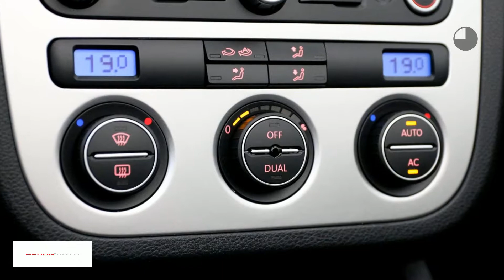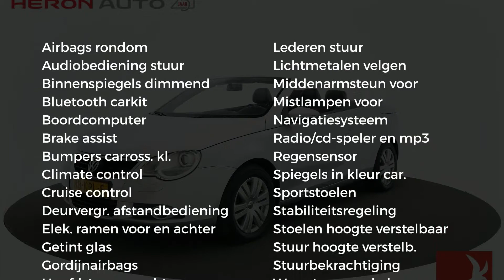Volkswagen Eos 1.4 TSI 160pk Highline Executive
Gem. verbruik: 6,0 l/100km
Verbruik stad: 8,0 l/100km
Verbruik snelweg: 5,0 l/100km
Emissie: 159,0 g/km
Energielabel: C

Merk: Volkswagen
Model: Eos
Type: 1.4 TSI 160pk Highline Executive
Bouwjaar: 2010
Vermogen: 160 kW
Cilinderinhoud: 1.390 cc
Aantal cilinders: 4
Brandstof: benzine
Uitstootklasse: euro 4
Transmissie: handgeschakeld
Gewicht (leeg): 1.462 kg
Max trekgewicht: 1.500 kg
Carrosserievorm: convertible (2 drs)
Kleur: grijs

Accessoires:
* Airbags voor
* Boordcomputer
* Carkit
* Centrale deurvergrendeling afstandbediend
* Climate control
* Cruise Control
* Elektrisch bedienbare ramen voor en achter
* Executive Pakket
* Getint glas
* Gordijnairbags voor
* Hoofdsteunen achter
* In hoogte verstelbaar stuur
* Lederen bekleding
* Lederen stuurwiel
* Lichtmetalen velgen (16)
* Middenarmsteun voor
* Mistlampen voor
* Navigatiesysteem
* Parkeersensoren
* Radio/CD speler
* Regensensor
* Spoiler achter
* Sportstoelen
* Stoelen in hoogte verstelbaar
* Stuurbekrachtiging
* Techniek Pakket
* Verwarmde buitenspiegels
* Warmtewerend glas
* Zij-airbags voor
Omschrijving:

Aanbieder: